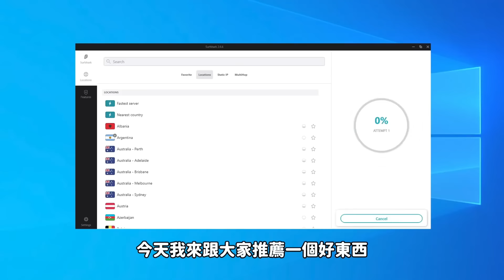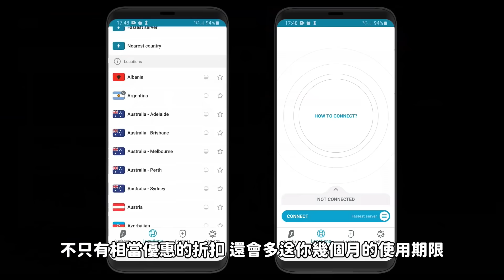【閒君】多了個小黑 好像少了點劇情｜回顧《蠟筆小新：風起雲湧的金矛勇者》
訂購  Surfshark VPN，輸入 Himakun 可享有83%off
因為假期優惠還可以獲得4個月額外的使用期限
快點到內容簡介區訂購吧！

不要問我為什麼叫做金矛
結果他是一把金劍
我也不知道
而且小新在劇中還叫他金棒
所以真的不要在意他是什麼東西